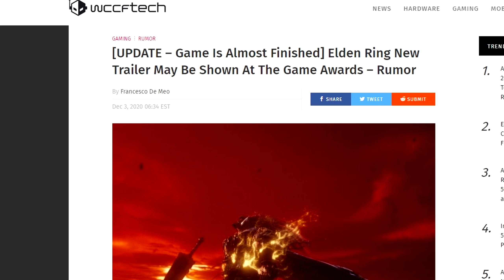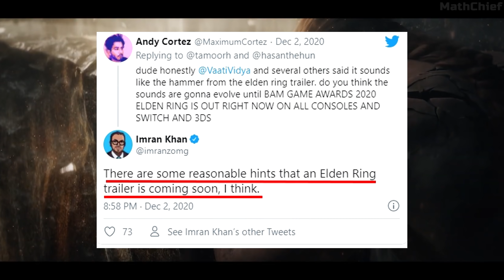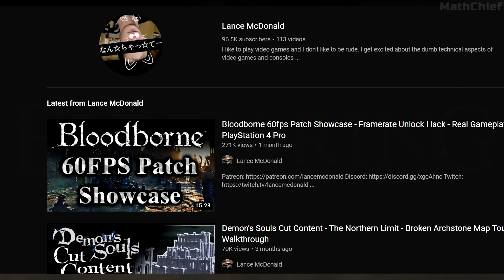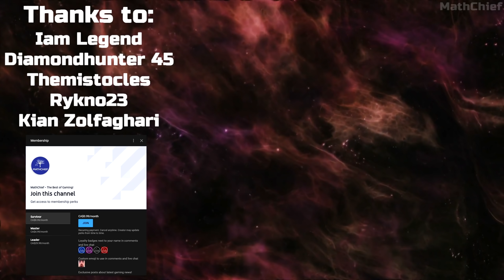Elden Ring 'The Game Awards 2020' Reveal Even More Likely & Open-World RPG 'Crimson Desert Confirmed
There are even more reports saying upcoming Open-World RPG 'The Elden Ring' will be revealed at The Game Awards 2020 and the ambitious medieval game 'Crimson Desert' has been confirmed for the event.